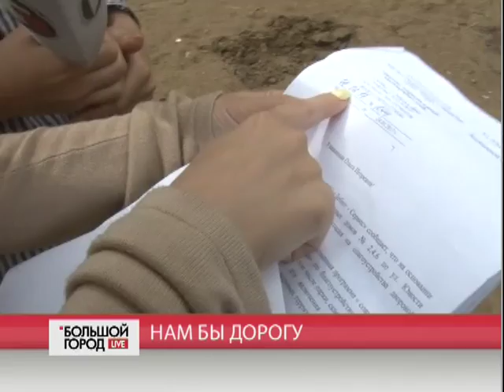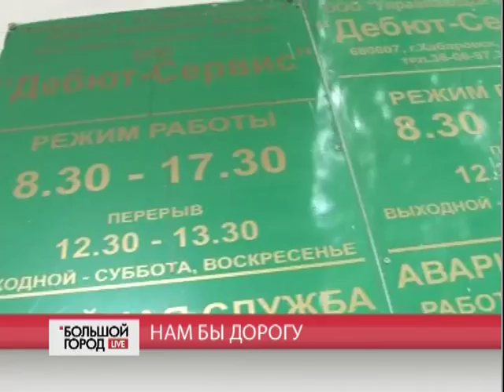Новую дорогу просят жители улицы Юности. Большой город. live. 22/08/2018. GuberniaTV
На разбитую дорогу сил нет смотреть  жителям дома по улице Юности. У активистов дома появилась цель: попасть в городскую  программу по ремонту дворовых проездов. Осталось уговорить управляющую компанию. Александра Теплякова расскажет, с чего нужно начать.